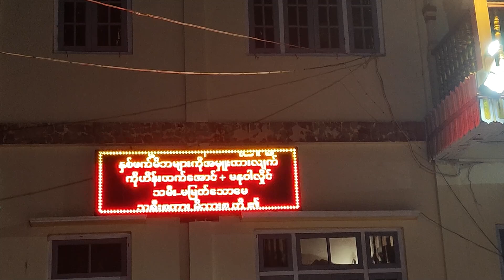5ကြိမ်မြောက် အရုဏ်ဆွမ်းလောင်း အလှူ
5ကြိမ်မြောက် အရုဏ်ဆွမ်းလောင်း အလှူ